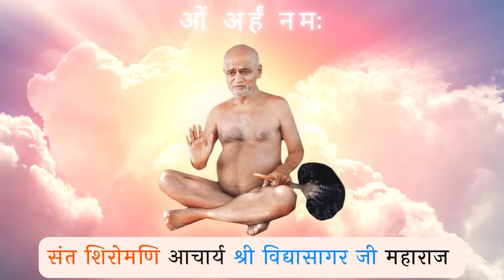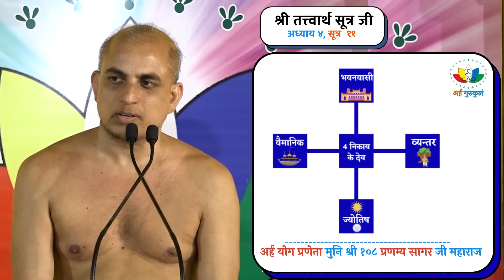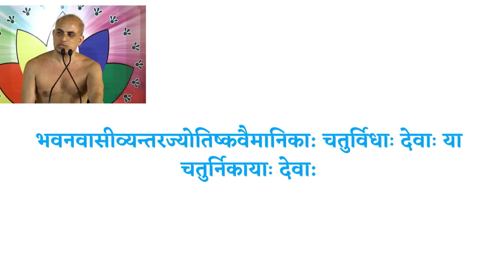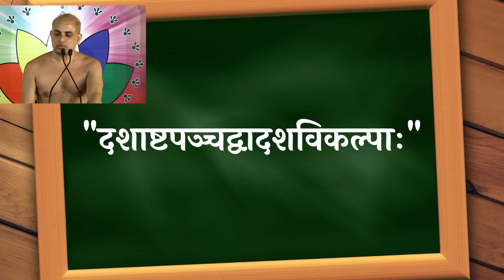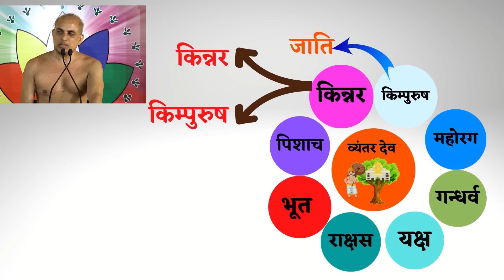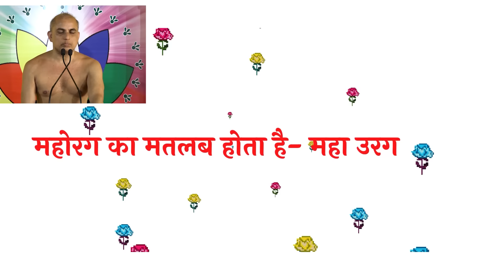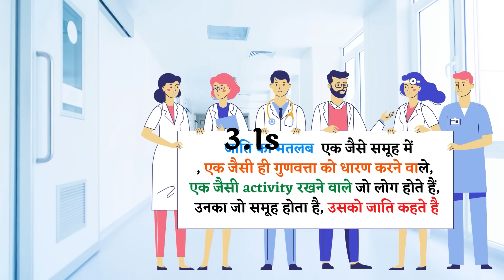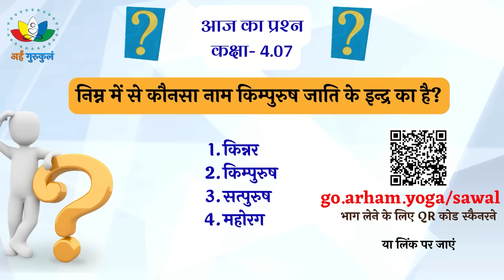व्यंतर देवों की जातियों को समझें |Class-4.07| सूत्र-11 |श्री तत्त्वार्थ सूत्र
CLASS-07: Summary

सूत्र ग्यारह व्यन्तराः किन्नर-किंपुरुष-महोरग-गन्धर्व-यक्ष-राक्षस-भूत-पिशाचाः से हमने व्यंतर देवों के आठ भेदों को जाना
नारकियों का वर्णन करते समय आचार्य ने पहले उनके आधार, पृथ्वियों का वर्णन किया
लेकिन देवों के वर्णन में उन्होंने लोक का आश्रय नहीं लिया
क्योंकि देव तो तीनों लोकों में होते हैं
और मुख्यतः वैमानिक और ज्योतिषी देव तो विमानों में रहते हैं जिसके लिए किसी भूमि की आवश्यकता नहीं होती
भवनवासी और व्यन्तर देव अधोलोक और मध्यलोक में रहते हैं
और इनका वर्णन तीसरे अध्याय में पृथ्वी की अपेक्षा से हो चुका है

हमने सूत्रकार द्वारा इस्तेमाल किये जाने वाले दो सिद्धांतों को भी समझा
पहली पद्धति में दूसरारे अध्याय में पहले पाँच भावों के नाम लिखे, फिर संख्या लिखी और फिर भेदों का खुलासा किया
दूसरी पद्धति में चौथे अध्याय के सूत्र एक में पहले देवों के चार निकाय बताए,
फिर सूत्र तीन में उनके भेदों की संख्या और
उसके बाद एक-एक का नाम लेकर उनके भेद बता रहे हैं
सूत्रकार आचार्य शब्दों को बार-बार दोहराते नहीं हैं
सूत्र ग्रंथ लिखने की पद्धति टीका ग्रंथों में नहीं मिलती
हमें विचार करना चाहिए कि आचार्यों ने किस-किस तरह की शैली का प्रयोग कहाँ-कहाँ पर किया है?
अलग-अलग अध्याय की शैली अलग-अलग है

इस सूत्र में व्यन्तर देवों का वर्णन क्रमबद्ध तरीके से किया गया है
इसमें पूर्व के सूत्र "पूर्वयोर्द्वीन्द्रा:" और सूत्र "दशाष्टपञ्चद्वादशविकल्पाः" का भी एक साथ उपयोग करना है
व्यन्तर देवों के आठ भेद हैं
किन्नर,
किम्पुरुष,
महोरग,
गन्धर्व,
यक्ष,
राक्षस,
भूत और
पिशाच
‘पूर्वयोर्द्वीन्द्रा:’ के अनुसार भवनवासी और व्यन्तर देवों में दो-दो इन्द्र होते हैं
इस प्रकार इन आठ भेदों के दो-दो भेद से कुल सोलह भेद हो गए

हमने देखा कि व्यंतर निकाय में किन्नर एक विशेष जाति है
यहाँ जाति का अर्थ किसी blood group या सम्प्रदाय से नहीं है
इसका मतलब है एक जैसी गुणवत्ता को धारण करने वाले, activity करने वाले लोगों का समूह
यह मनुष्यों में मिलने वाले किन्नर नहीं हैं

किन्नर और किम्पुरुष इस जाति में दो इन्द्र हैं
किम्पुरुष व्यन्तर देवों का दूसरा भेद भी है, हमें उससे confuse नहीं होना है
किन्नर विशेष राग, रति उत्पन्न करने वाले गाने इत्यादि गाने का शौक रखते हैं
व्यन्तर होने के कारण उछलना-कूदना तो इनका जातिगत धर्म है
पर वर्तमान किन्नर से इनका साम्य होता हैं
इनकी क्रियाविधि उनके गुण, रूप में साम्यता को देखने में आती है

किन्नर शब्द किम् मतलब बुरा उपसर्ग से बना है
जो बुरा करने वाला होता है उसे किंकर कहते हैं
किंकर अर्थात् नौकर
ये अच्छे मनुष्य नहीं कहलाते

किन्नर और किम्पुरुष ये तो देव हैं मनुष्य नहीं हैं
फिर भी इनके नाम के आगे 'किम्' उपसर्ग जुड़ना अपने आप में एक बहुत बड़ी ऐतिहासिकता का विषय है

सत्पुरुष और महापुरुष किम्पुरुष जाति के दो इन्द्र हैं
इन इन्द्रों की अपनी अलग-अलग सेनाएँ और व्यवस्थाएँ होती हैं

हमने जाना कि  देवों में अलग-अलग नाम नहीं रखे जाते हैं
नाम fix होते हैं और देव उत्पन्न होने के बाद उसे प्राप्त करते हैं